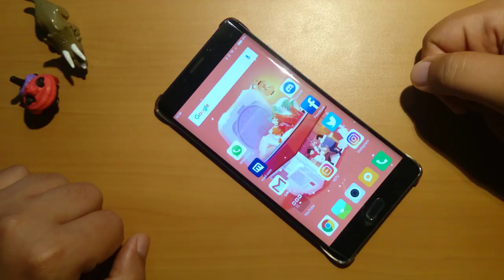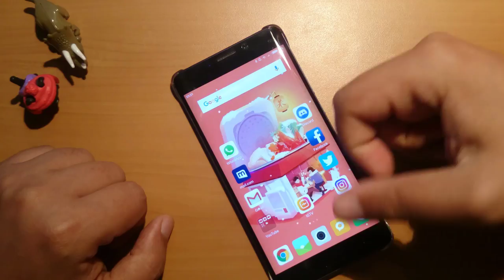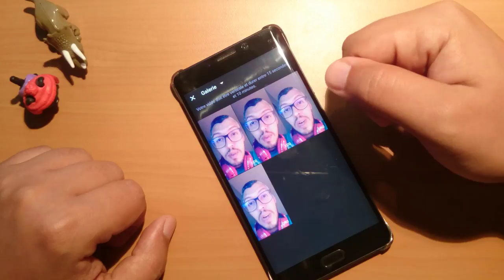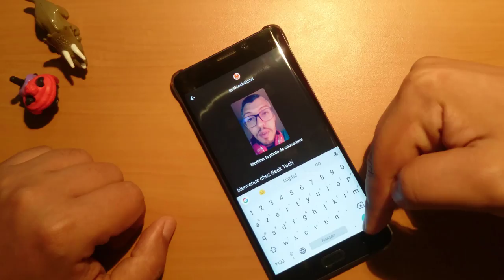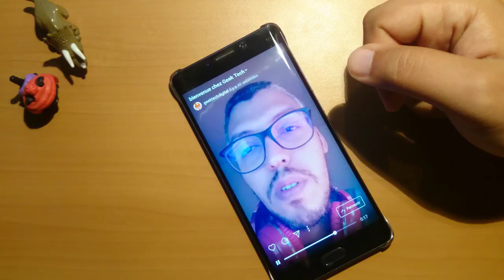IGTV 📽️ NOUVEAU INSTAGRAM TV 🎥 CONCURRENT YOUTUBE?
IGTV le nouveau Instagram TV on va voir dans cette vidéo comment poster sur igtv et comment l'utiliser, IGTVWORLD vous permettra de publier a partir de 15 Sec et jusqu’à 10 minute, a l’heure actuelle, prononcent l'augmentation de la durée dans les mois a venir et voir également est ce qu'il va être le concurrent de YouTube ... Affaire Suivre

Lien de Téléchargement IGTV